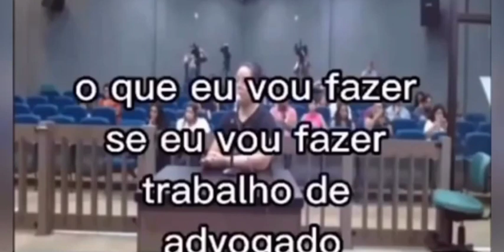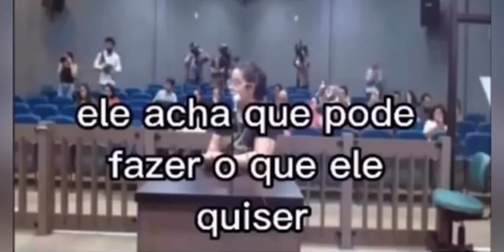Juiz expulsa de audiência advogado negro que serviu água a testemunha.